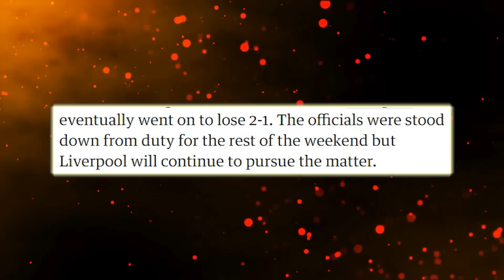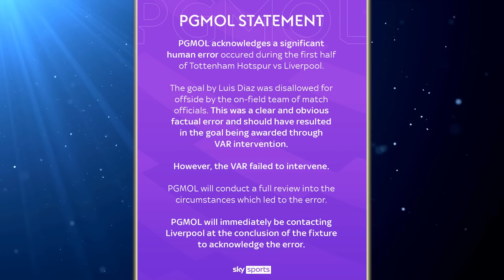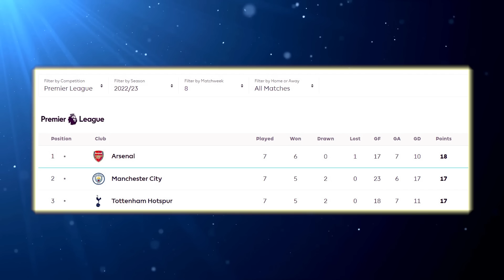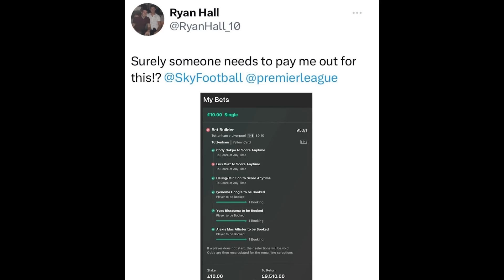Something Has To Be Done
Every weekend a new robbery occurs in the Premier League. Was Tottenham Hotspur vs Liverpool the most high profile?

00:00- Introduction
01:17 - How did this happen?
09:37 - Is this real?